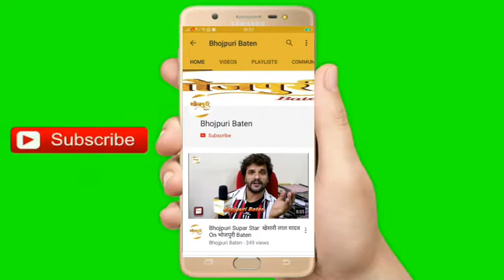भोजपुरी फिल्मों के नवोदित अभिनेता रोहित राज यादव से वरिष्ठ पत्रकार अनूप नारायण सिंह की खास बातचीत